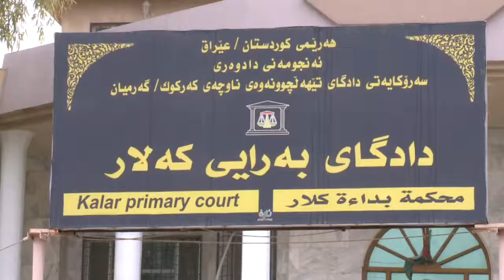zerangar eshi namawa